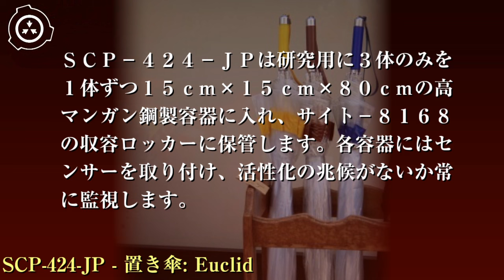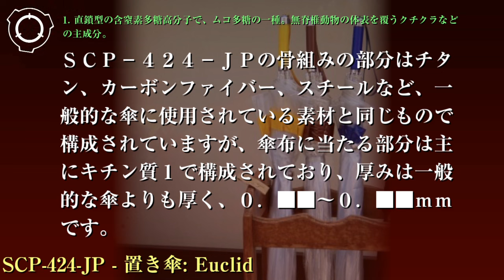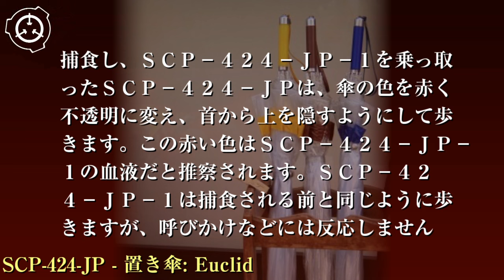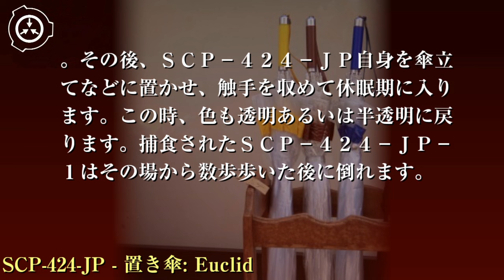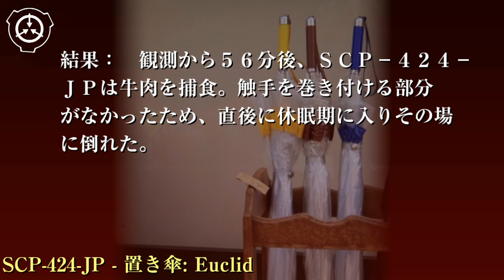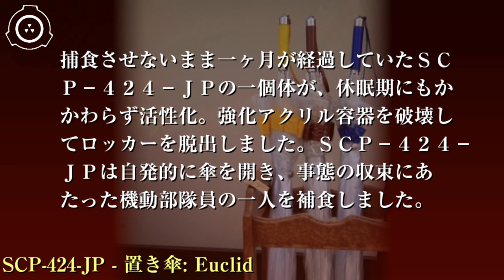SCP財団機密データ：SCP-424-JP - 置き傘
特別収容プロトコル: SCP-424-JPは研究用に3体のみを1体ずつ15cm×15cm×80cmの高マンガン鋼製容器に入れ、サイト-8168の収容ロッカーに保管します。各容器にはセンサーを取り付け、活性化の兆候がないか常に監視します。新たに発見された個体はSCP-424-JPの下部から風速30m以上の風を当てて無力化し、全ての骨組みを折った後焼却処分してください。保管しているSCP-424-JPには月に一度、5kg程度の獣肉が餌として与えられます。給餌はロボットを用いて遠隔操作で行い、職員は開いた状態のSCP-424-JPの下に入らないよう注意してください。